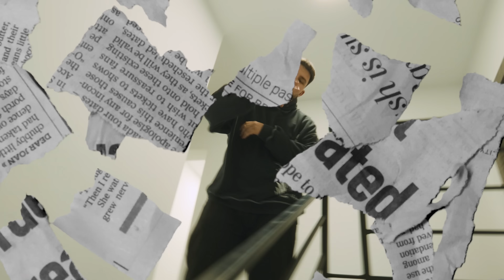MATISKATER - APAP [Official Video]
MATI WJEŻDŻA Z KOLEJNYM SINGLEM pt. "APAP" Z JEGO NADCHODZĄCEGO PROJEKTU "ODNOWA", KTÓRY BĘDZIE MIAŁ PREMIERĘ JUŻ NIEBAWEM!

WYTWÓRNIA: Young Family Label
MUZYKA: WhoKilledAlice, Skibovicz
VIDEO: @mkvvid
MIX/MASTER: Reszke
GRAFIKA: PLEASANT EVIL